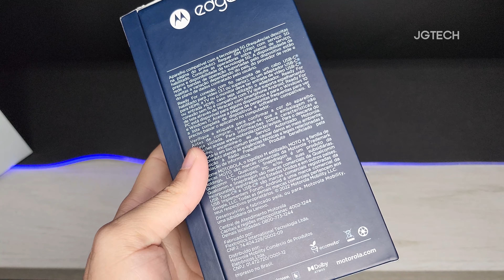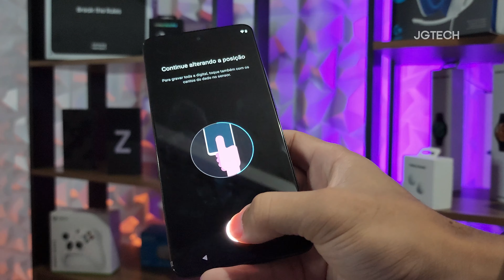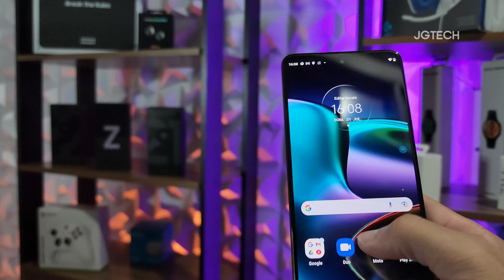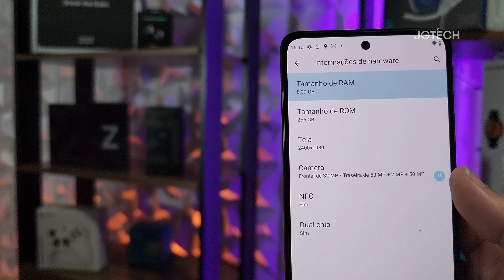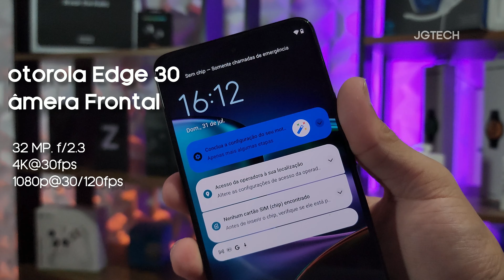É TÃO BOM QUANTO DIZEM? Motorola Edge 30 - Unboxing e Primeiras Impressões